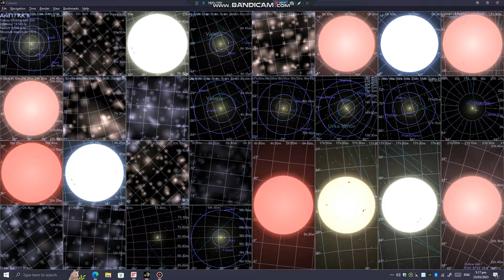Celestia Size Comparison Order Part 6